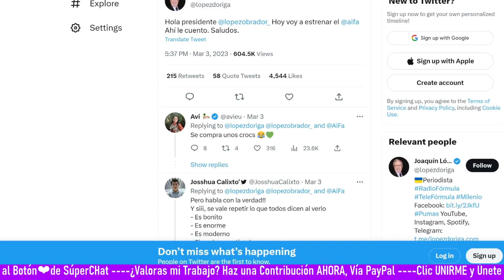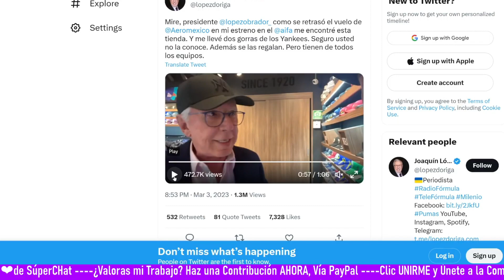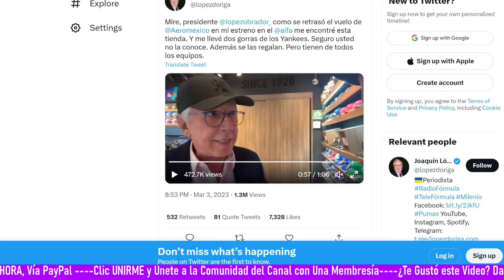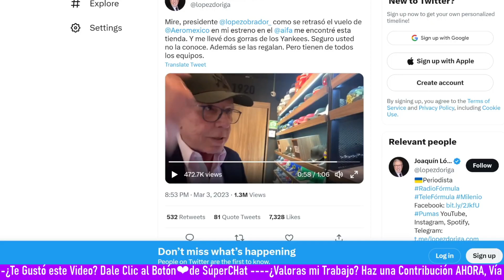Rabioso sin Chayo, Dóriga "Maldice" al Nuevo Aeropuerto